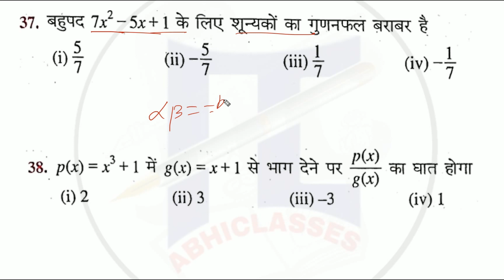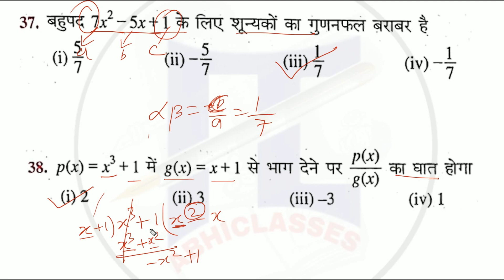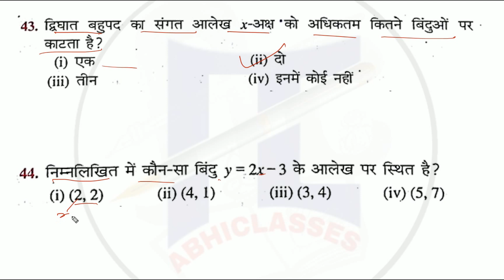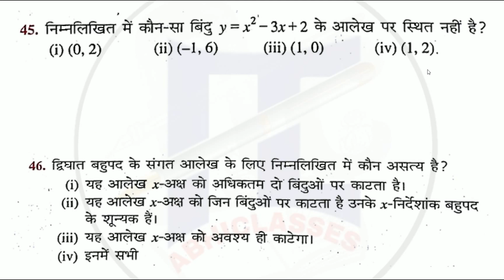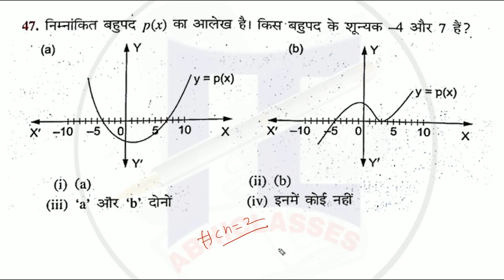Math||बिहार मेट्रिक बोर्ड परीक्षा 2020 Crash Course||【4】Part-2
How to download Pdf